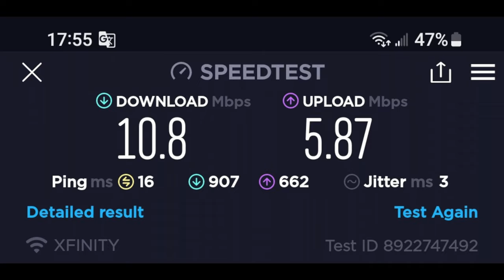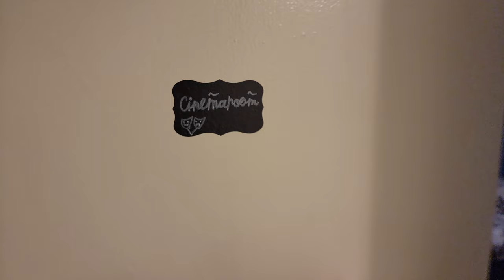Air BNB Review of Viacheslav's Place in Portland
This is a review of my recent stay at Viacheslav's Air BNB in Portland Oregon.  The Air BNB is a nice vacation spot in the West Hills of Portland.  If you are looking for a vacation air BNB close to downtown but well away from the noise of downtown, you may want to consider this place.